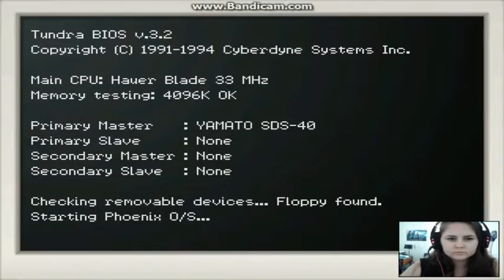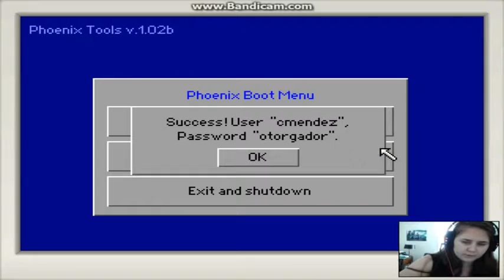[6] Kathy Rain - Straight Up Abusing a Homeless Man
In this episode, I'm a horrible person who does a bad thing.